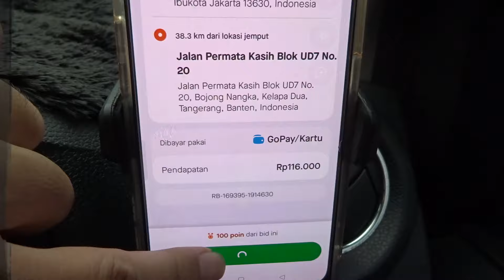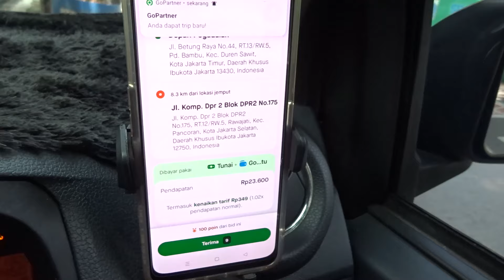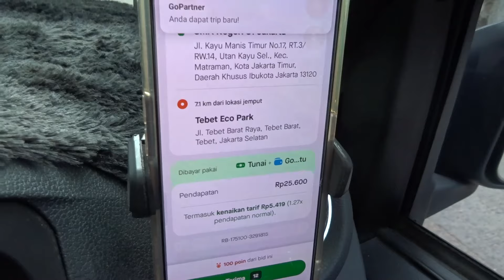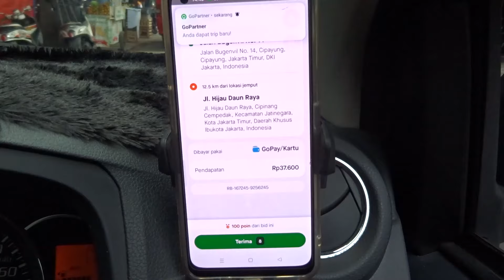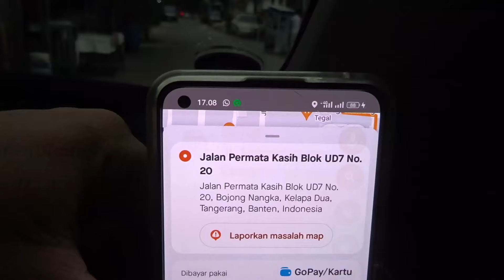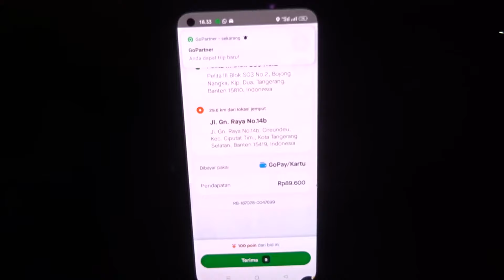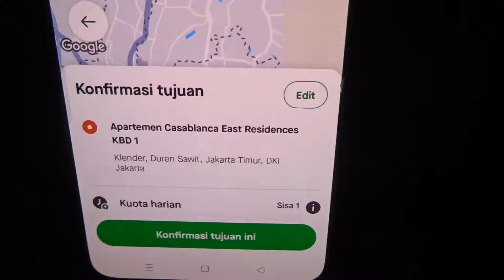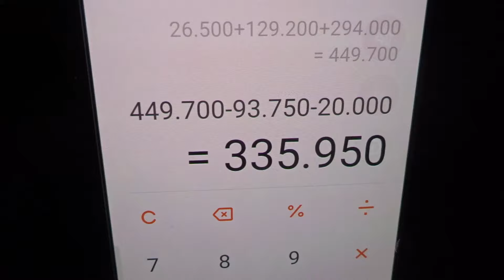Kerja Bakti Dulu Sebelum Onbid Eh Malah Dapet KAKAP ke Bojong Nangka • Mukbang Sate Madura Pak Ali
Haloo Assalamu'alaikum Bang Somat Disini.
Sedikit cerita, Somat singkatan dari "Sopir Amatir". Kenapa Channel ini namanya Sopir Amatir?? Karena Bang Somat Belum lama bisa Bawa Mobil, Pertama kali belajar mobil di bulan Januari 2020. Yang lebih Parahnya lagi daftar Gocar dan Jadi Akunnya ketika belum bisa bawa Mobil. Nah dikarenakan  masih cupu dalam berkemudi mobil, jadilah nama channel ini " Sopir Amatir " 👏👏😁👏👏
Reality Vlog Driver Online Gocar GrabCar MaximCar yang pasti bukan settingan
"Selalu ada cerita disetiap tarikan".

Halo, yuk gabung jadi mitra driver Gojek kayak saya. Download aplikasi GoPartner, klik 'Daftar jadi mitra' dan masukkan kode ini di halaman pendaftaran: BNK9968